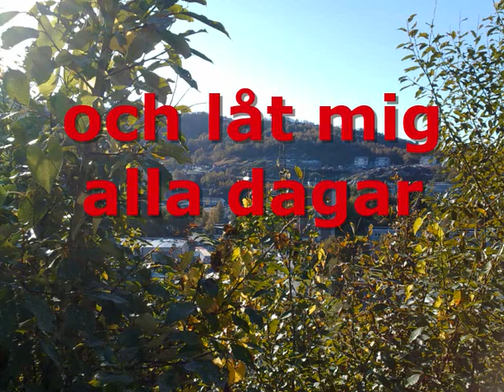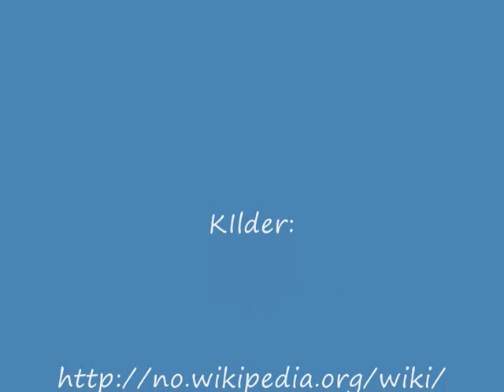Bred dina vida vingar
Bilder fra en tur til Toppenipa 8. oktober 2010
med musikk til en av Lina Sandells mest kjente sanger.